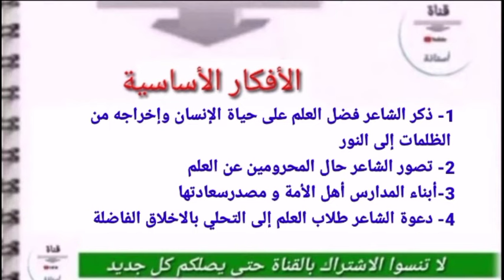تحضير نص أبناء المدارس ص102/ 3AM